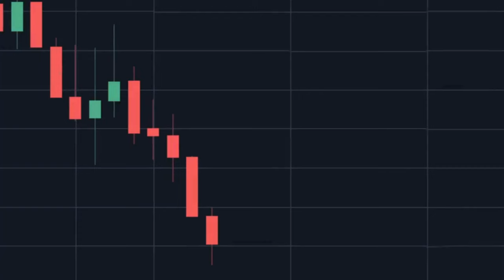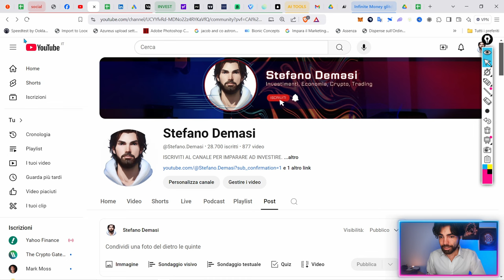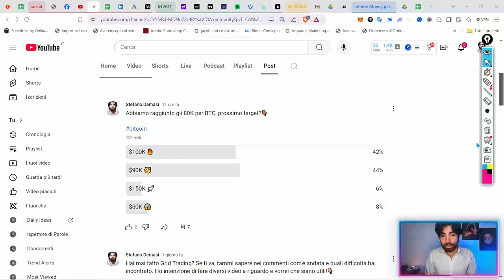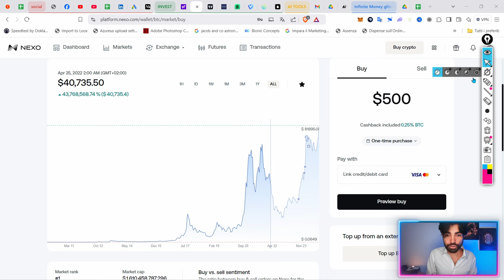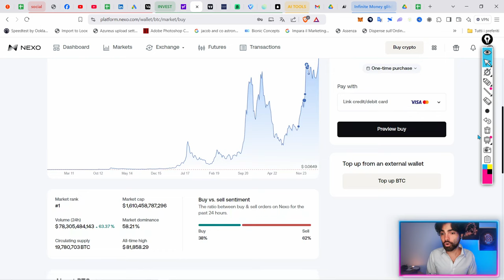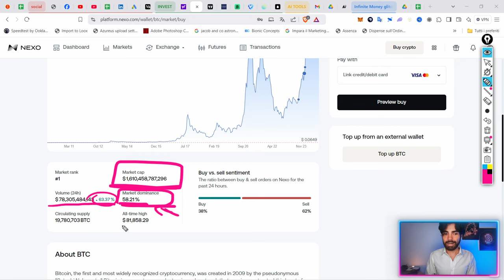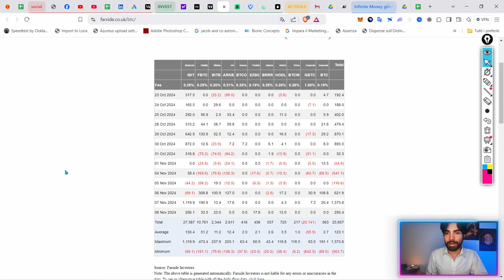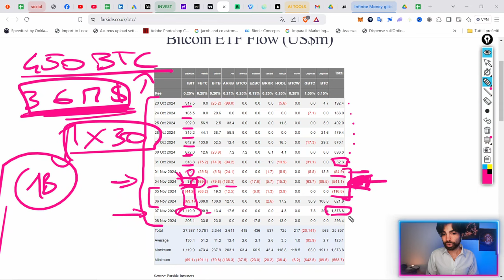BITCOIN supera gli 80K! Ma che succede ora?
Ci abbiamo preso, Bitcoin è arrivato a 80K, ma cosa possiamo aspettarci adesso?

●▬▬▬▬ INDICE ▬▬▬▬●
00:00 Bitcoin rompe gli 80K, ora si gioca la partita!
03:55 Analisi Bitcoin: ecco cosa è successo (e cosa potrebbe succedere)
11:00 Massimo storico sugli ETF che accumulano Bitcoin senza sosta!
14:00 Conclusione e considerazioni finali